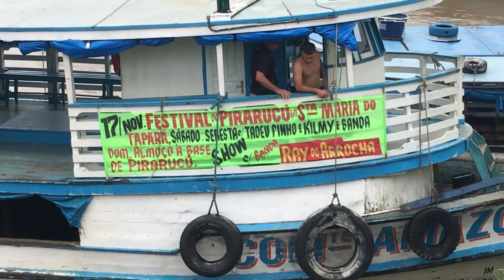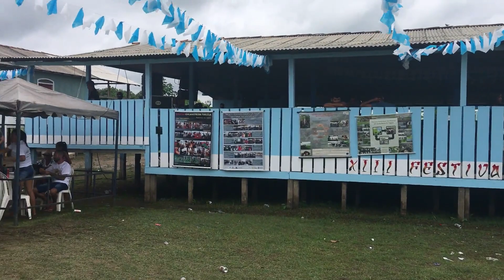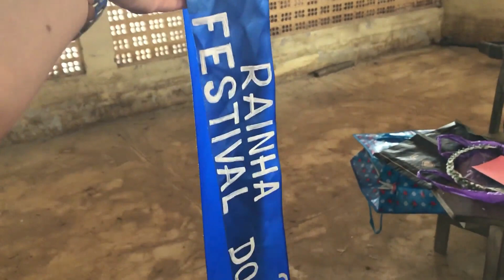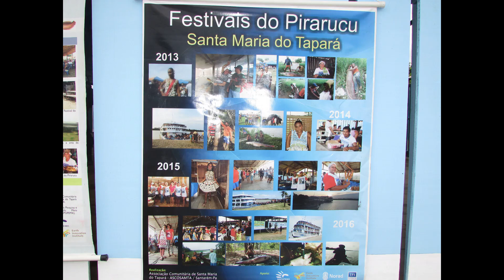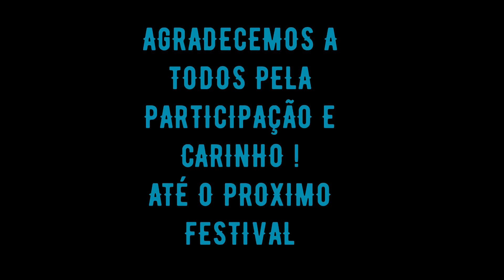SÍTIO/CIDADE - XIII FESTIVAL DO PIRARUCU 2019/COMUNIDADE DE SANTA MARIA DO TAPARÁ! Amazônia Pará!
XIII FESTIVAL DO PIRARUCU DA COMUNIDADE DE SANTA MARIA DO TAPARÁ/ AMAZÔNIA BRASILEIRA./ SANTARÉM - PARÁ
PIRARUCU PRODUZIDO E PRESERVADO DURANTE O ANO SOMENTE ABATIDO A QUANTIDADE NECESSÁRIA PARA O FESTIVAL. O tradicional evento, objetiva divulgar o trabalho de manejo realizado na região de várzea de Santarém., com respeito ao período de desova do pirarucu e cuidado para a preservação da espécie nessa comunidade. Festival sempre realizado no mês de Novembro.

EDITADO: WILSON PAES

**Me acompanhe no Facebook Nazaré Pereira

CATEGORIA: ENTRETENIMENTO